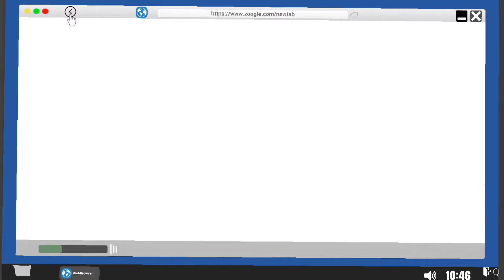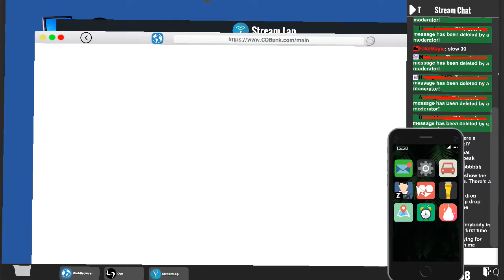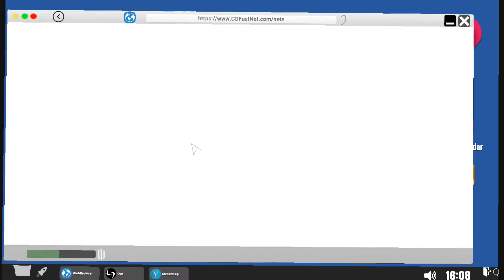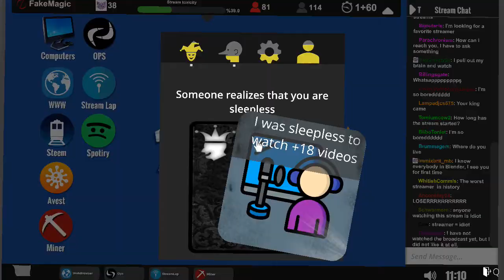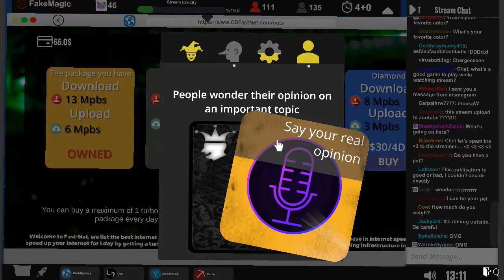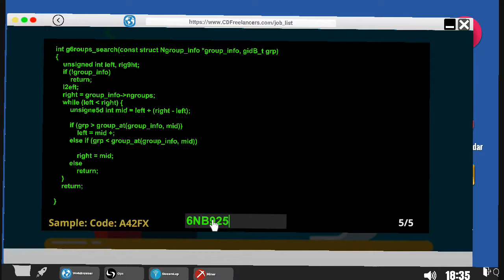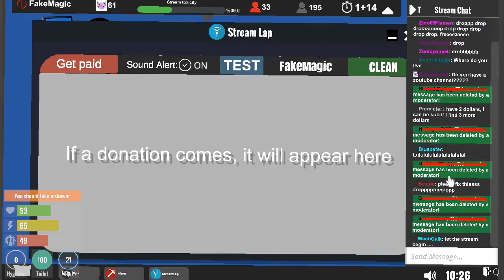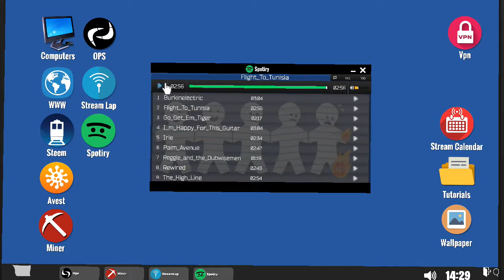I'm trying to Buy better setup,but,it's not good | Streamer Life Simulator